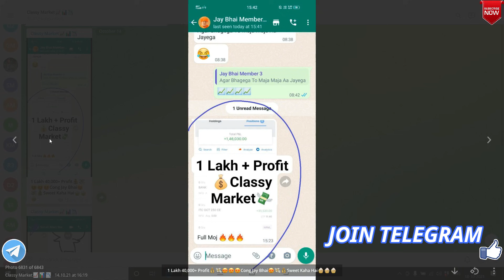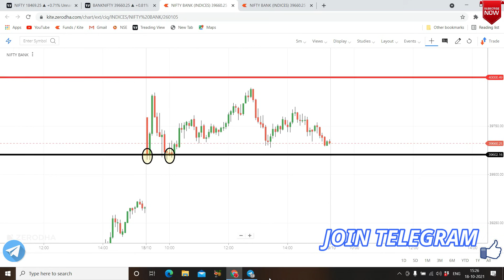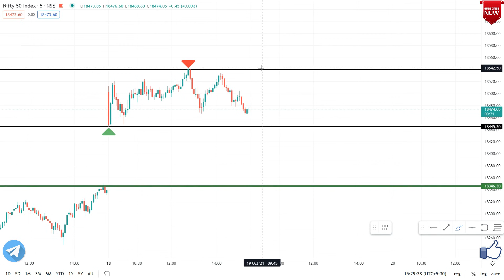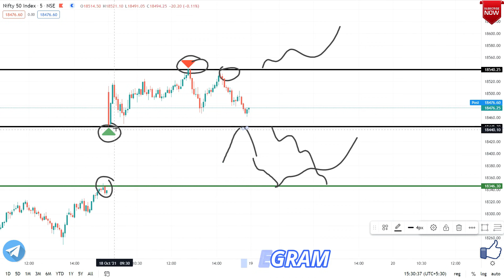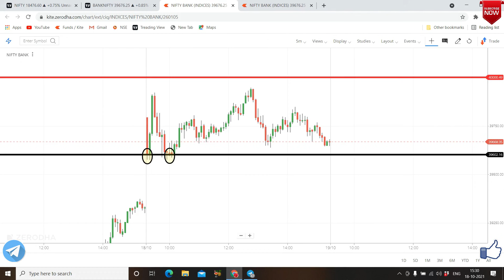Nifty Prediction and Bank Nifty Analysis for Tuesday| 19th October 2021 | Banknifty & Nifty Analysis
Nifty Analysis 19-October-2021 || Nifty Prediction and Option Strategy || Nifty prediction For Tomorrow
19 October BANKNIFTY OPTION TRADE | ZERO TO HERO option trade | bank nifty option trading
19 October BANKNIFTY OPTION TRADE | NIFTY option trade | bank nifty option trading
NIFTY ANALYSIS & BANKNIFTY ANALYSIS FOR 19 October-NIFTY PREDICTION FOR TOMORROW
NIFTY PREDICTION FOR TOMORROW & BANKNIFTY ANALYSIS FOR 19th October 2021|MARKET ANALYSIS FOR TOMORROW
Nifty Prediction and Bank Nifty Analysis for Tuesday|19 October 2021 | Bank Nifty Tomorrow
Nifty Tomorrow 19 October | Banknifty Level | Share Market News |
Nifty Prediction for Tuesday 19 October 2021
Best Stocks to Trade For Tomorrow with logic 19-Oct Episode 396
19th October Nifty/ Bank Nifty Financial Astrology view
Market Analysis 19th October 2021 || Nifty & BankNifty Levels || Logic + Plan ||
Pre Market Report 19-Oct-2021

NIFTY 50 ANALYSIS FOR 19th October
21th October 2021 Weekly Expiry Option intraday trading strategies as per Option chain Analysis + Price Action
19th October Prediction  || NIFTY / BANKNIFTY trend tomorrow Financial Astrology Analysis
NIFTY / BANKNIFTY Update 19th October 2021 Technical Analysis Live Prediction 2021
BANK NIFTY ANALYSIS FOR 19th October 2021 tuesday
BANK NIFTY ANALYSIS FOR 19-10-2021
NIFTY DAY ON 19th October
NIFTY 50 TRADING ANALYSIS
CHART ANALYSIS FOR 19th October
IN THIS VIDEO I DESCRIBE 19th October NIFTY 50
WHAT WILL GOING TO HAPPEN IN NIFTY 50 IN 19th October NIFTY WILL GO UP OR DOWN
Bank Nifty on 19th October Tuesday
BANK NIFTY TRADING ANALYSIS
IN THIS VIDEO I DESCRIBE 19 October BANK NIFTY
Morning Update : 19th October 2021 | Stock Market for Beginners | Stock Market News | Top Stocks to Buy 19th October || Best Strategy with Hedging ||
19/10/2021 Intraday Trading Strategy for 19th October